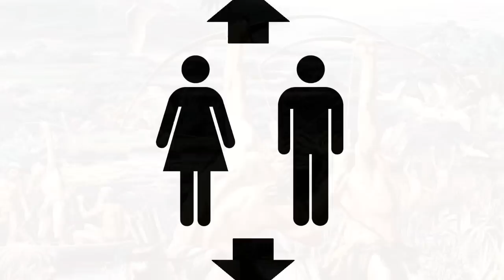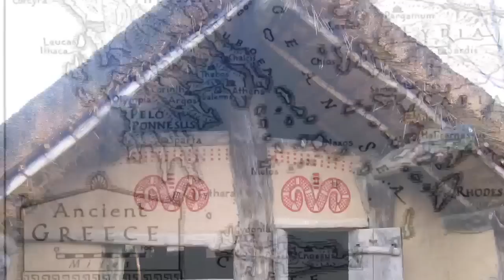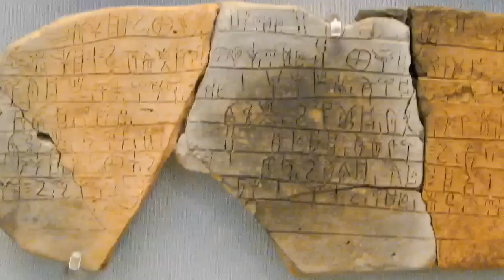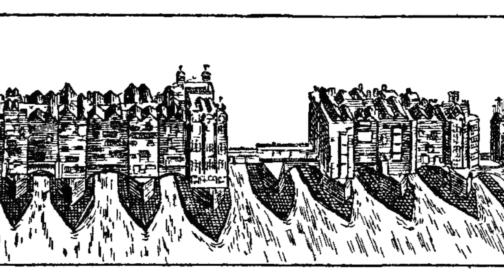Hidden Histories: Upstairs & Downstairs (Above & Below)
Welcome to Hidden Histories. In this series, we take a closer look at the world around us and explore the hidden depths of our shared history.

Today we examine the curious concepts of 'up' and 'down' in the archaeological record.